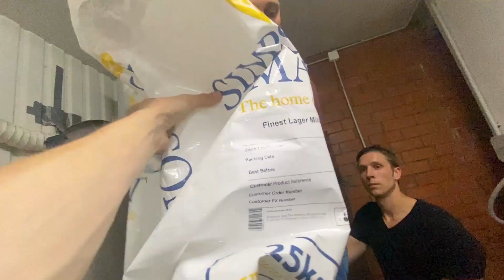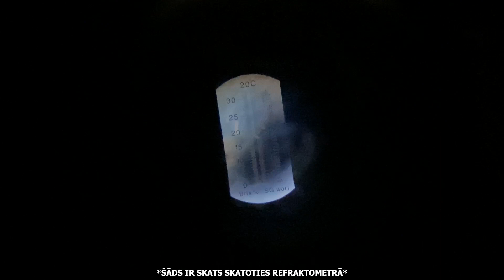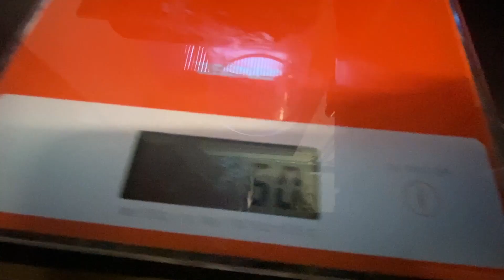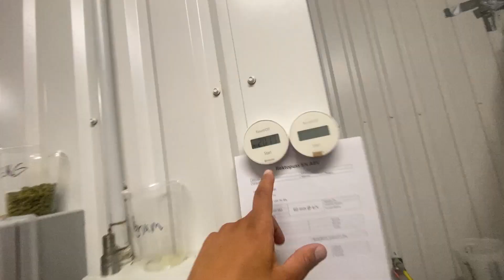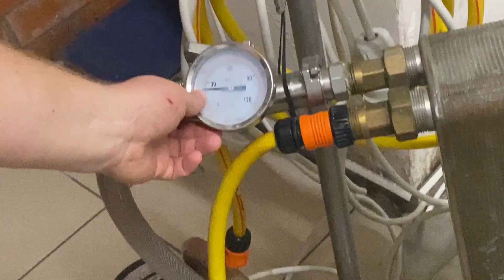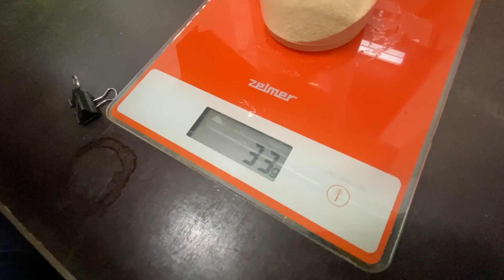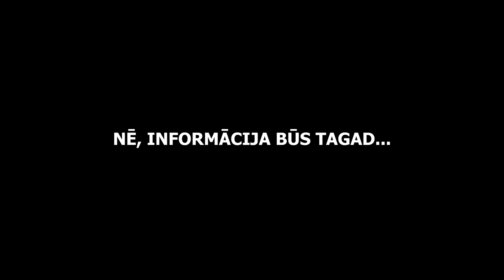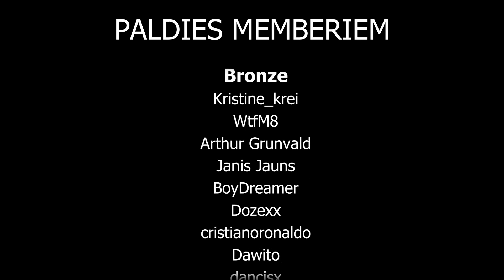MĒS RAŽOSIM SAVU ALU !?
🔥  Nu ko, mūsu alus piedzīvojums mūs ir novedis līdz šim brīdim - mēs beidzot tikām pie iespējas uzražot un jums visiem dot iespēju arī nogaršot mūsu aliņu! Kā mums gāja, sīkāk redzēsiet video!